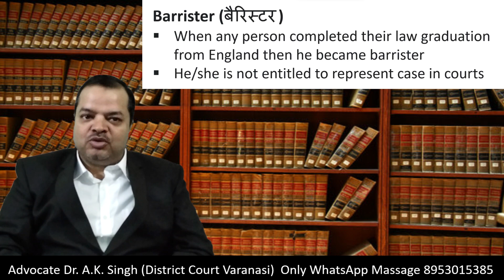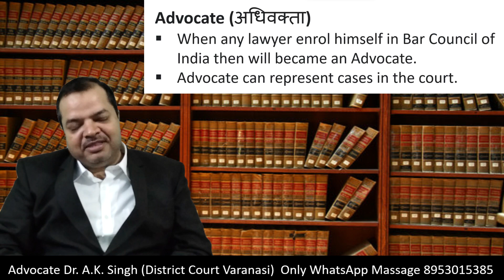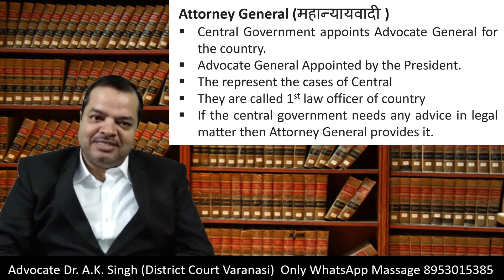The difference Between Lawyer, Barrister, Advocate, Attorney and more..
In this video we discuss about the The difference Between Lawyer, Barrister, Advocate, Attorney General, Solicitor General, Public Prosecutor and Government Pleader.
These information help you in upcoming examination.

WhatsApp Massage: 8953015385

aibe
aibe18
aibe2023
Lawyer
Barrister
Advocate
Attorney General
Solicitor General
Public Prosecutor
Government Pleader